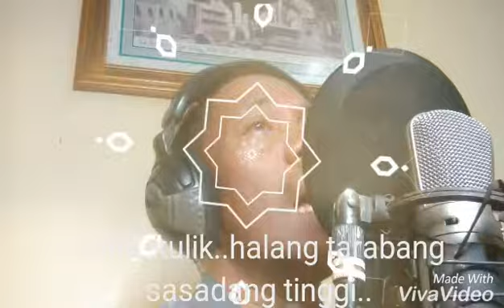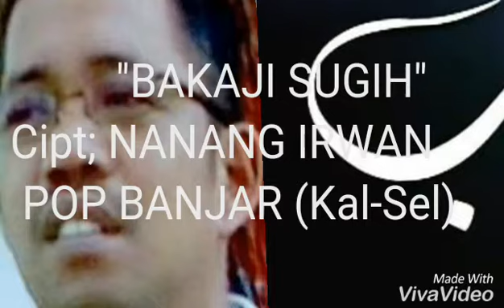BAKAJI SUGIH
Bakaji sugih#lagu banjar
Lagu;Pop Banjar (KAL-SEL)
Cipt; Nanang irwan
NANANG IRWAN KRD